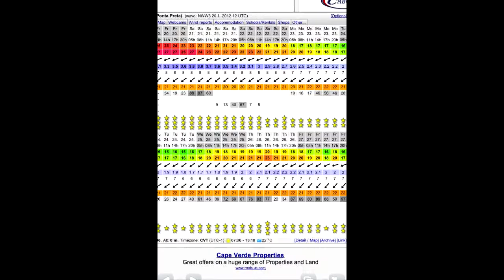Cape Verde Jan 2012